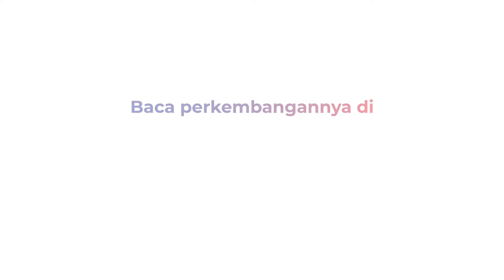Bikin Gemas! Ini Potret Bobby Kertanegara Cakar dan Gigit Wajah Prabowo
Presiden Prabowo mengunggah foto bersama kucingnya Bobby Kertanegara.